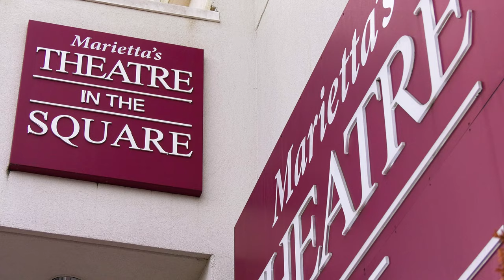GSO Symphony in the City: Cinema Paradiso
GSO Principal Harp Julie Koenig performs timeless music by Ennio Morricone to celebrate his birthday.

Filmed by GSO music director Timothy Verville, this performance takes place at Marietta's New Theatre in the Square.

Special thanks to the City of Marietta Parks, Recreation, & Facilities